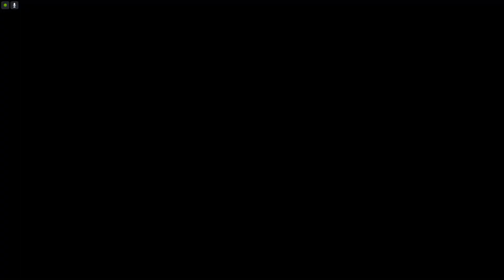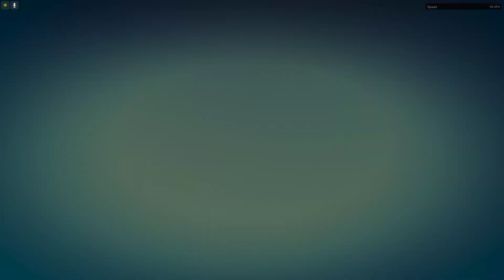🇫🇷 (Parkour) Panto Com Manteiga Hard (Bardellis) 🇫🇷 [GTA 5 PC]